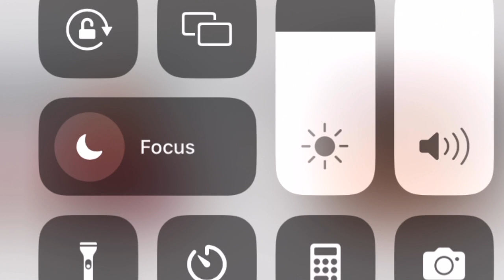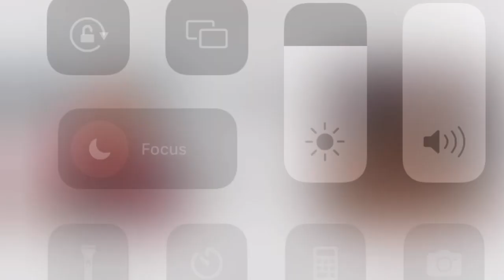Aljamain Sterling Vs Sean O’Malley Reaction And Breakdown - UFC 292